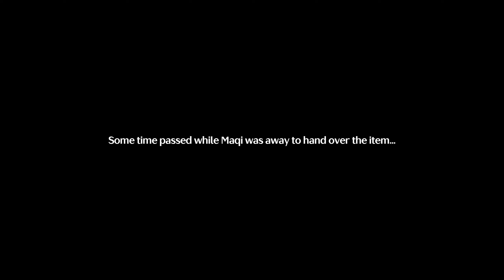WuWa - Second Coming of Solaris (Event) - Day 6 (Mithril.)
Date: 18-Jun-2024
✼ •• ┈┈┈┈┈┈┈๑⋅⋯ ୨˚୧ ⋯⋅๑┈┈┈┈┈┈┈ •• ✼
〓Commentary〓
Beep.

Unfortunately this also has the same issues in Japanese as it did in English, and what I heard about its story isn't very good, so consider this just me trying out the game
✼ •• ┈┈┈┈┈┈┈๑⋅⋯ ୨˚୧ ⋯⋅๑┈┈┈┈┈┈┈ •• ✼
〓Event Description〓
Maqi is trying to contact you, and it appears to be related to the Pioneer Association's ambitious project The Second Coming of Solaris...

〓Event Duration〓
13 June 2024 ~ 27 June 2024

〓Event Details〓
The Second Coming of Solaris, written by Karl from the New Federation, has gained widespread popularity and continues to sell exceptionally well across the globe. The book is not only highly imaginative but also provides valuable insights into geography and history, offering a rigorous worldview.
The Pioneer Association has recently obtained the game adaptation rights of The Second Coming of Solaris, but they appear to be facing challenges and are seeking your aid.

〓Participation Requirement〓
Reach Union Level 14 and complete Main Quest: Chapter 1 Act 2.

〓Event Rules〓
Maqi will issue commissions every day. Deliver the required items as per the commission instructions to obtain rewards.
✼ •• ┈┈┈┈┈┈┈๑⋅⋯ ୨˚୧ ⋯⋅๑┈┈┈┈┈┈┈ •• ✼
〓Official Sites〓
✼ •• ┈┈┈┈┈┈┈๑⋅⋯ ୨˚୧ ⋯⋅๑┈┈┈┈┈┈┈ •• ✼
✼ •• ┈┈┈┈┈┈┈๑⋅⋯ ୨˚୧ ⋯⋅๑┈┈┈┈┈┈┈ •• ✼
〓Game Blurb〓

✦Introduction✦
✼ •• ┈┈┈┈┈┈┈๑⋅⋯ ୨˚୧ ⋯⋅๑┈┈┈┈┈┈┈ •• ✼
Notes: WuWa is the popular shortened form for "Wuthering Waves". I am only trying this game out for the time being
✼ •• ┈┈┈┈┈┈┈๑⋅⋯ ୨˚୧ ⋯⋅๑┈┈┈┈┈┈┈ •• ✼